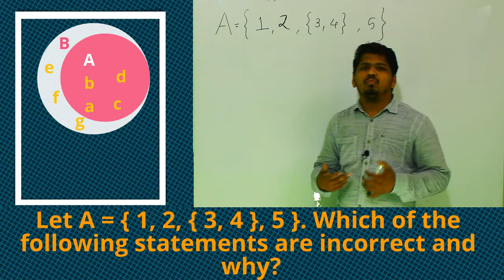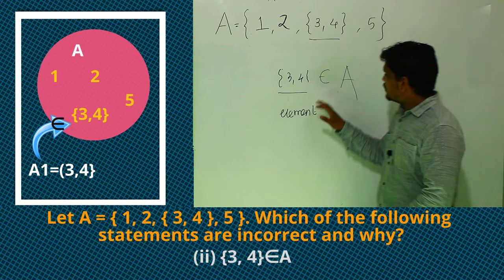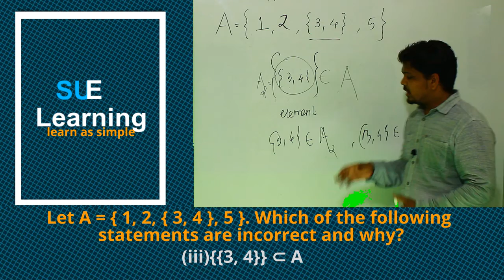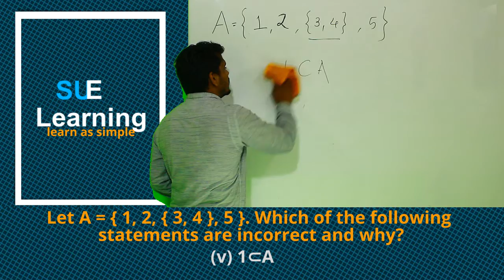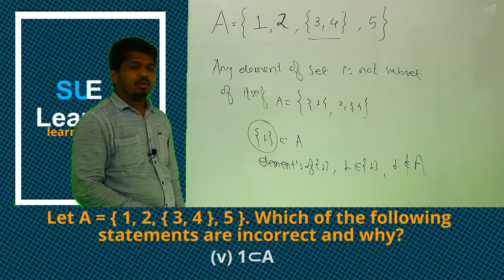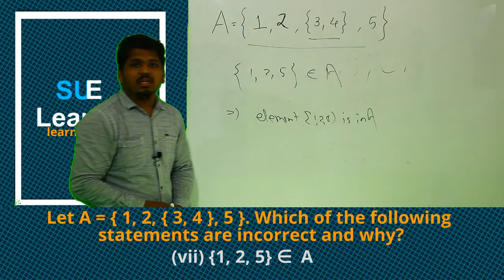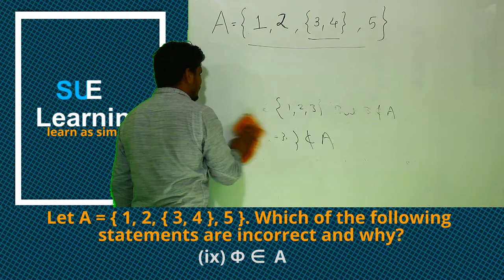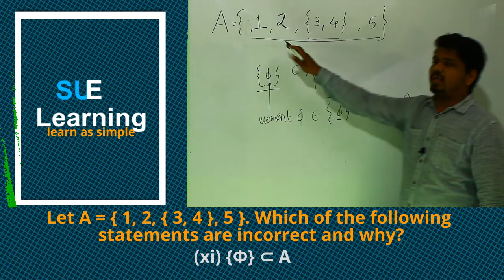11th std Mathematics | Sets |Exercise 1.3 | Example 3 | SUE Learning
In this video lecture series, we cover all topics of 11th std mathematics CBSE Board,
In this particular video, we explain the First topic of 11th std mathematics Set's Exercise, we cover
00:00 Introduction
00:25 3. Let A = { 1, 2, { 3, 4 }, 5 }. Which of the following statements are incorrect and why?
02:36 (i) {3, 4} ⊂ A
04:55 (ii) {3, 4}∈ A
05:29 (iii) {{3, 4}} ⊂ A
07:03 (iv) 1 ∈ A
07:20 (v) 1 ⊂ A
11:44 (vi) {1, 2, 5} ⊂ A
12:45 (vii) {1, 2, 5} ∈ A
13:40 (viii) {1, 2, 3} ⊂ A
 14:53 (ix) ∅ ⊂ A
16:18 (x) ∅ ⊂ A
17:22 (xi) {∅} ∈ A

More video's related to mathematics:-